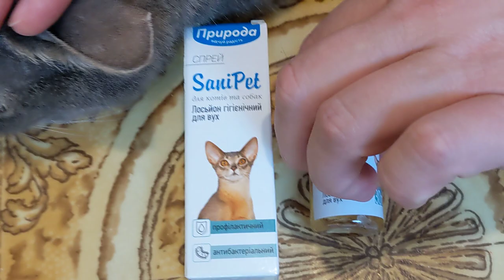Природа SaniPet спрей для ухода за ушами собак и кошек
Компоненты, входящие в состав лосьона, помогают тщательно очистить ушную раковину и слуховой проход животных от ушной серы, экссудата и различных загрязнений. Благодаря содержанию комплекса растительных компонентов лосьон улучшает состояние кожи, ушной раковины и слухового прохода. Лосьон применяют для снижения риска развития инфекционных и воспалительных процессов, для улучшения восстановления тканей после травм. Гигиеническое средство рекомендуется применять с профилактической целью при отитах различной этиологии, особенно для собак вислоухих пород.